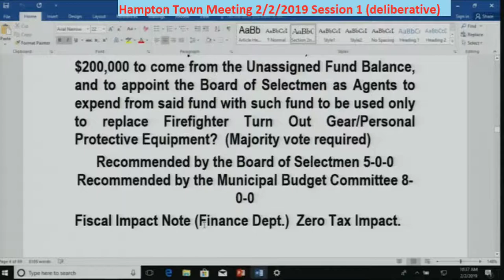TownMeeting 2/2/2019 Article 17 Fire Fighters Protective Gear